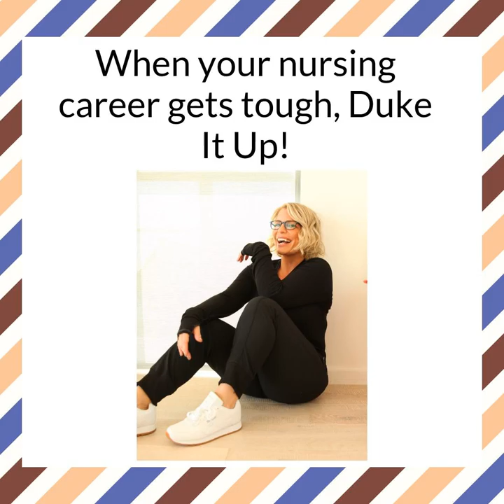When your nursing career gets tough, Duke It Up!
We all go through opposition and challenges in our nursing career, how you fight through it, is the key! On this episode of TobiTalks, Katie Duke shares how she dealt with opposition from the bedsite to becoming a social media influencer for nurses around the world.